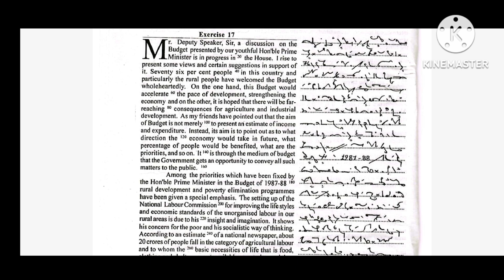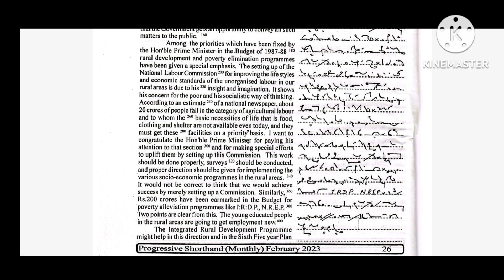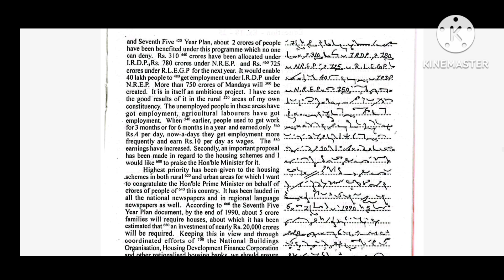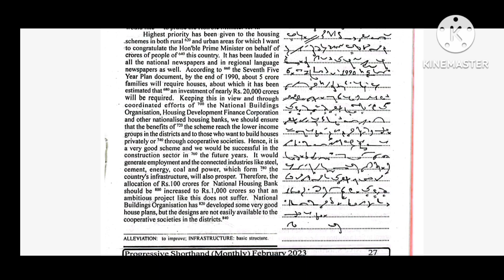100 WPM || Exercise - 17 || Fluctuations || Progressive Magazine - FEBRUARY 2023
Hi

100 WPM || Exercise - 17 || Fluctuations || Progressive Magazine - FEBRUARY 2023

You can take dictation of progressive as well.. complete 2023 progressive series of Dictation